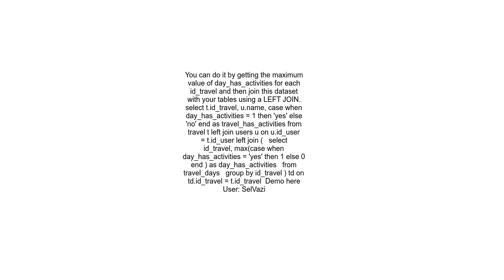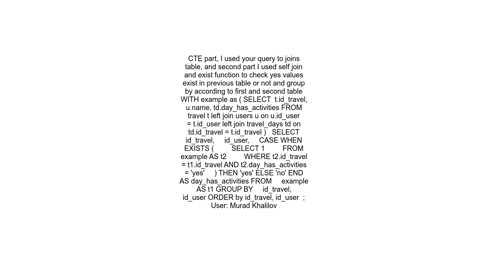SQL Query multiple tables with a conditional result field Sorry I don&#39;t even know how to ask it